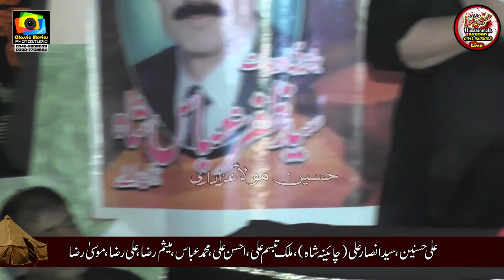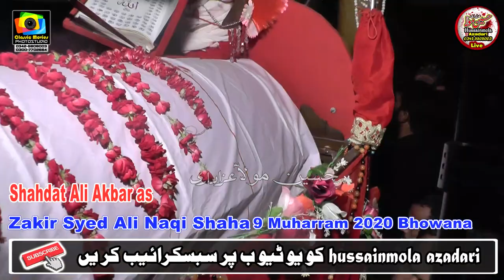Ashura Muh l شہادت l Zakir Syed Ali Naqi Rajoa l 9 Muh 2020 l Bhowana l Majlis aza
Ashra Muharram 2020
Tiflan e Muslim l طفلا ن مسلم ؑعلیہ السلا م
 Zakir Syed Ali Naqi Shah Rajoa Sadat
9 Muh 2020 l Bhowana l Majlis aza l Azadari
Imam Bargah Darbar e Abbas ( Machianwala) Bhowana Chiniot
Talib e Dua : Syed Zafar Abbas Zaidi Jarmani walay (Late)
Matwali Imam Bargah : Nasir Abbas Machi